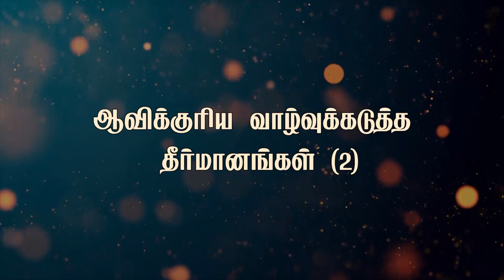"ஆவிக்குரிய வாழ்வுக்கடுத்த தீர்மானங்கள் (2)"Dec 31st 2019 Today's Promise with Bro.D.Jestin (DD2046)